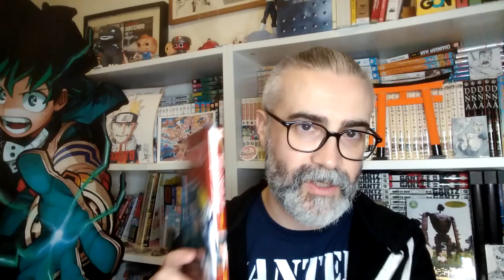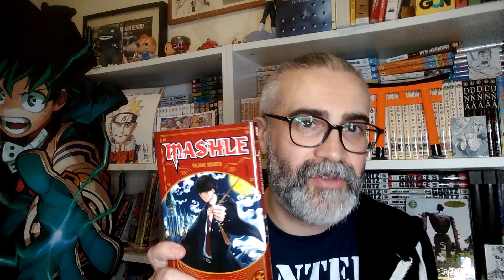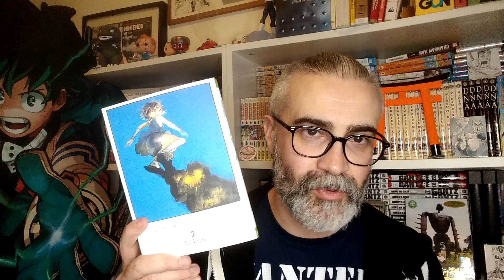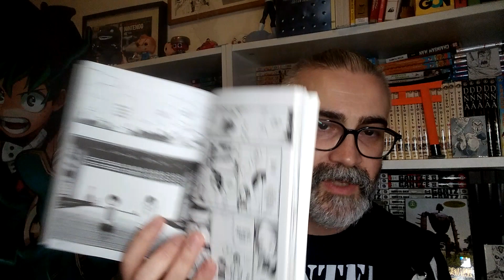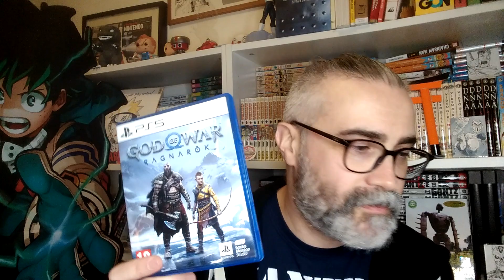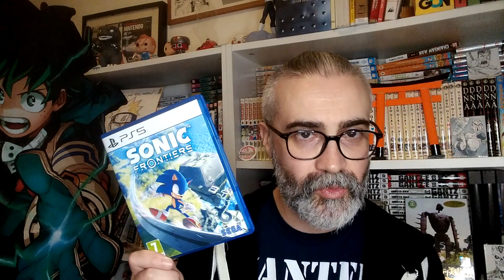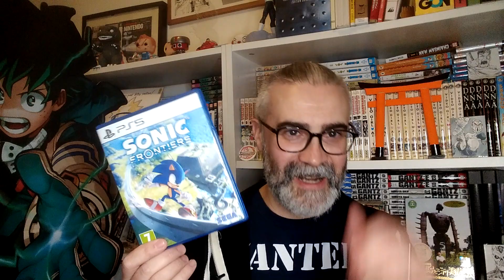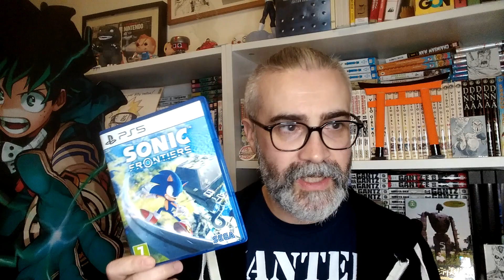Côté MANGA : Crunchyroll revient en arrière (non) 😱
et on parle aussi jeux vidéo 🤓